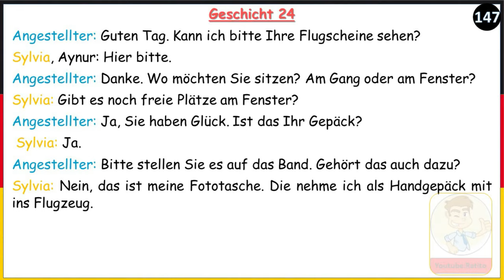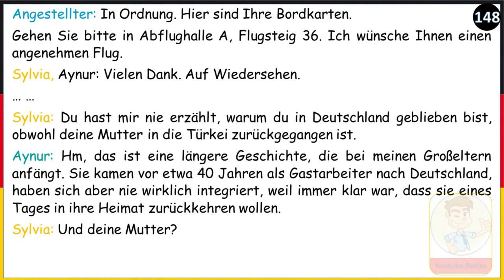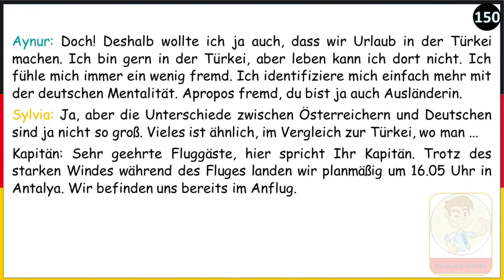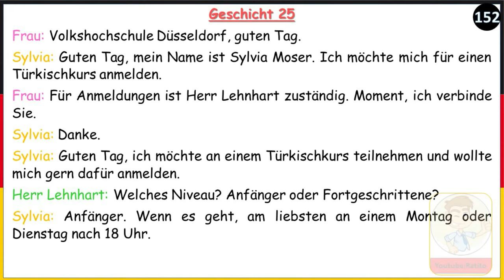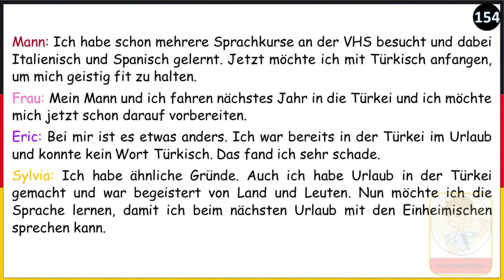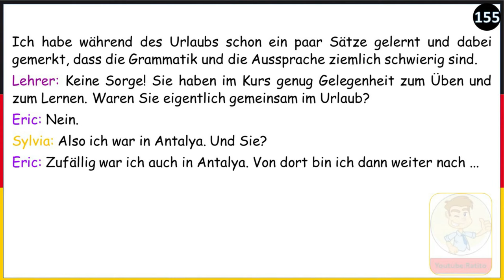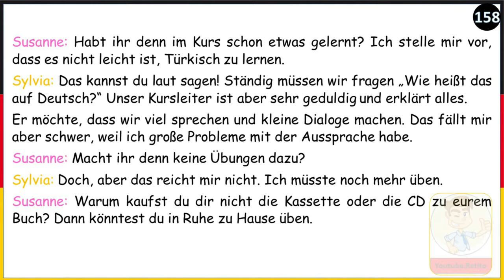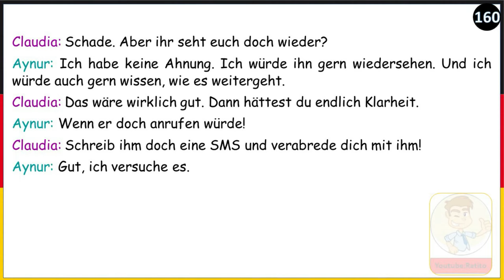Deutsch für Anfänger - A1 - A2 (10)